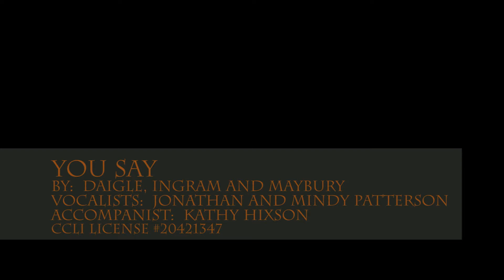You Say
by: Daigle, Ingram and Maybury
Vocalists:  Jonathan and Mindy Patterson
Accompanist:  Kathy Hixson

Recorded for Trinity United Presbyterian Church